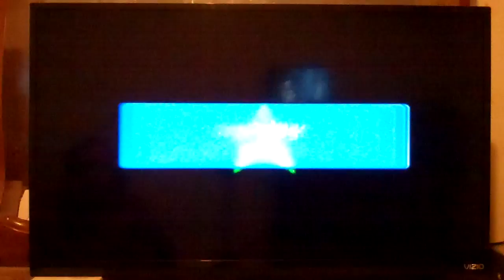Mario Golf Toadstool Tour: Nintendo GameCube (Episode 6) "Side Games & Coin Match #1"